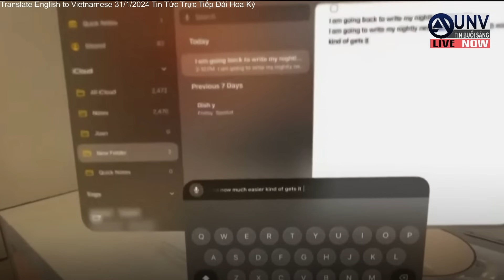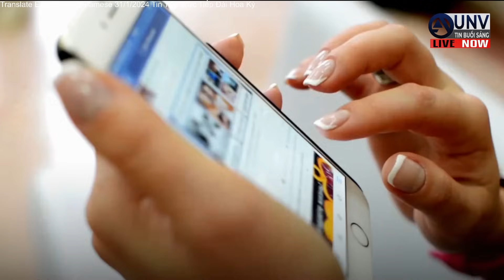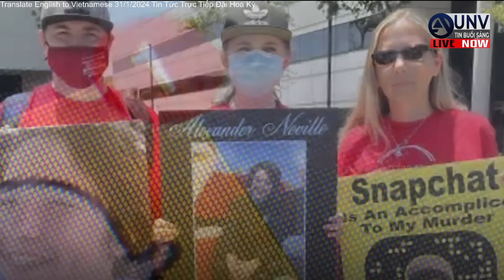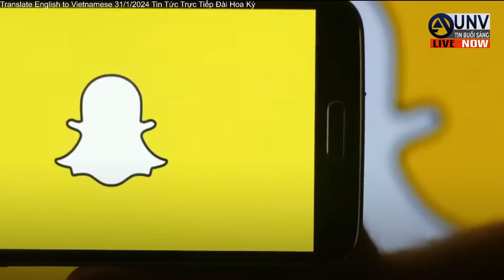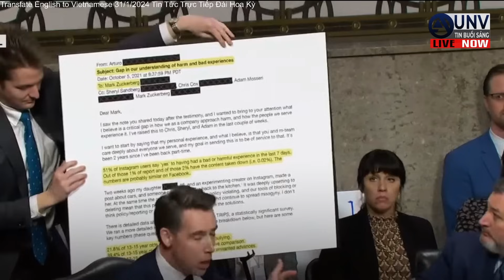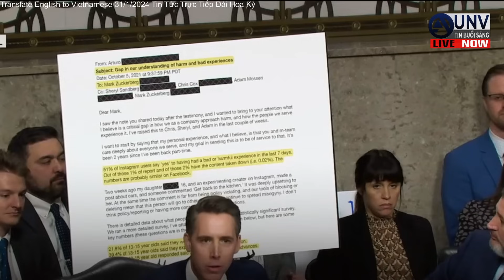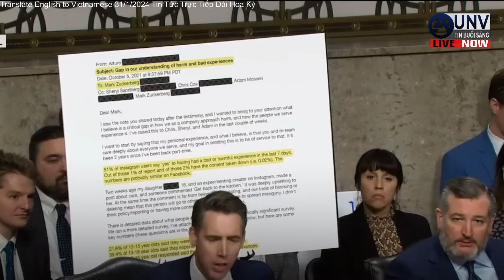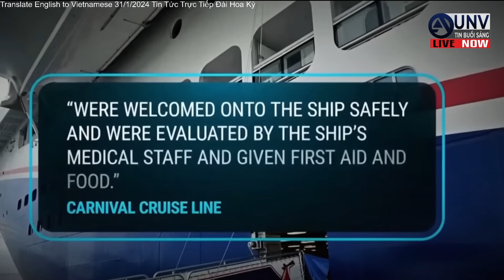Tin tức trực tiếp buổi sáng ở mỹ 1-2-2024 | BREAKING NEWS | UNV Tin Buổi Sáng【A4146】